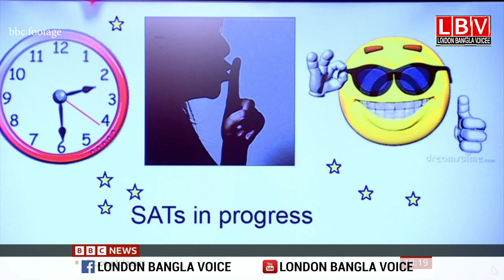ইংল্যান্ডে স্যাটস পরীক্ষায় কেঁ দে ছে ইয়ার-সিক্স এর শিক্ষার্থীরা